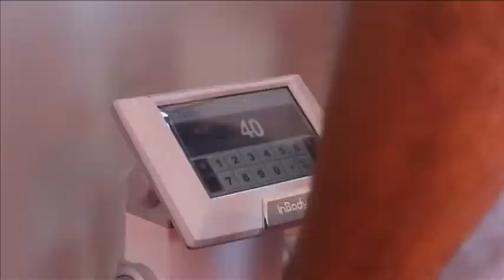Circuito da Longevidade 2012 - Etapa Marília - SP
Video Release
Circuito da Longevidade Bradesco Seguros 2012 - Etapa Marília - SP

Mais informações:
Conexão Nacional Comunicação Corporativa
Sérgio de Castro Rodrigues